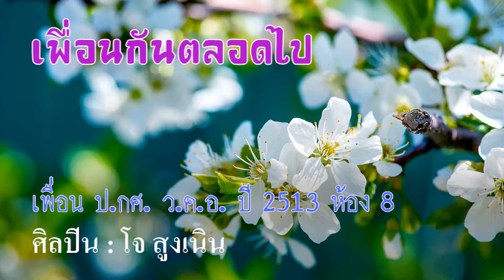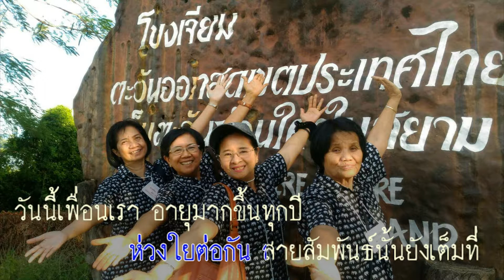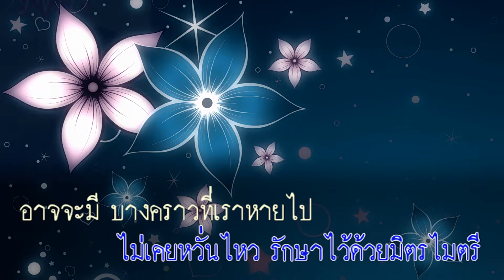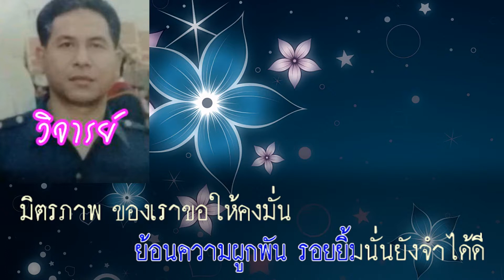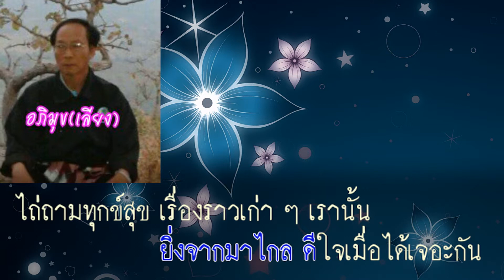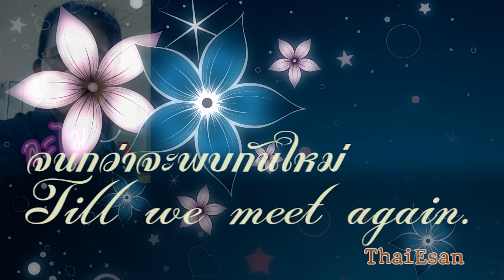เพื่อนกันตลอดไป ป.กศ. รุ่นปี 2513 ห้อง 8 วิทยาลัยครูอุบลฯ